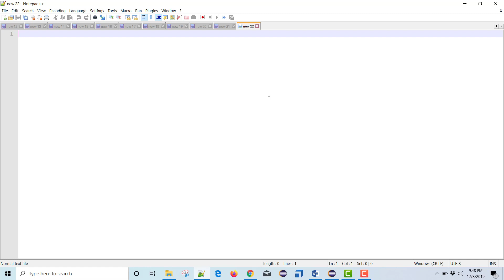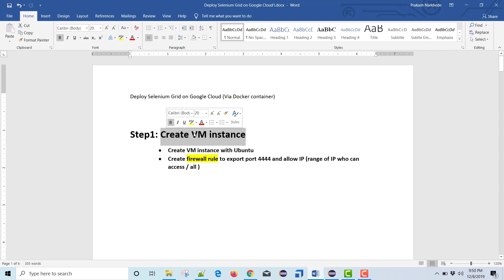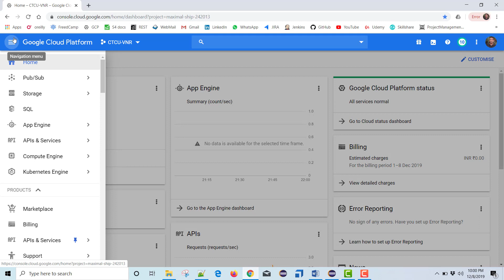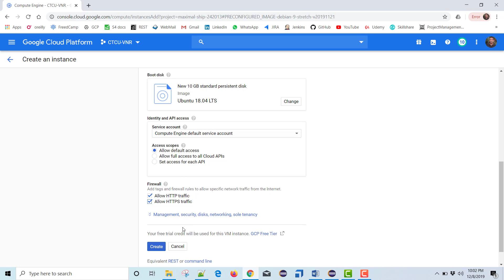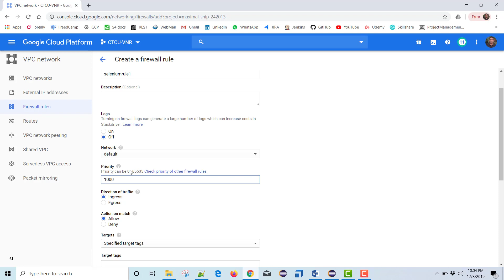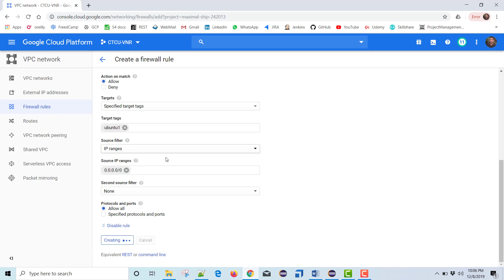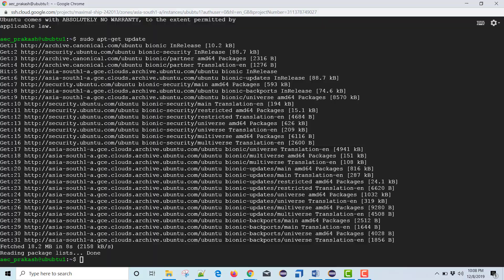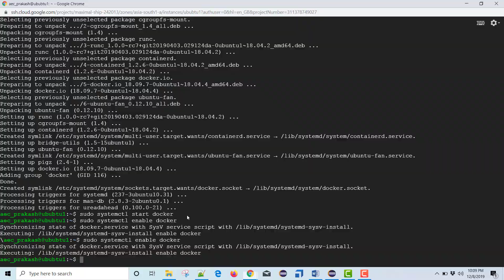Deploy Selenium GRID (Execute Selenium Tests) On Google Cloud Platform (via Docker) - Part 1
This video mainly talks about deploying Selenium Grid server on Google cloud platform (GCP), which is the best cloud offering as of today. Docker images are used, Docker compose is used.
How to run Selenium tests on Cloud? Learn about cloud services that can speed up test execution by using Selenium for load testing.

Read about cloud automation testing using the Selenium testing ... the help of Selenium grid, parallel execution of the test cases can be done.

If you want to learn more about Docker, how to work with docker and selenium on local machine, refer the below playlist.